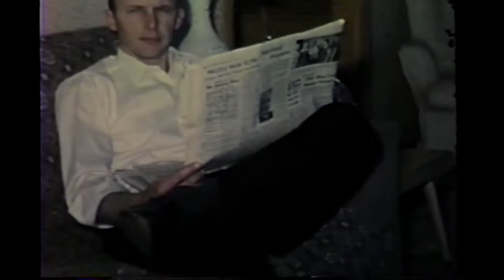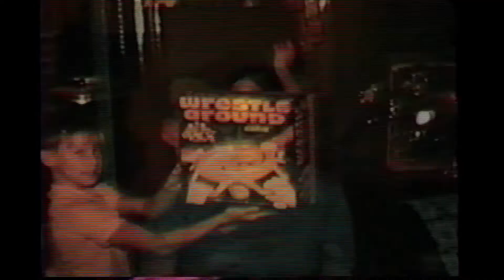The Roy Family from the 1950s to the 1980s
Home videos from the Roy family.